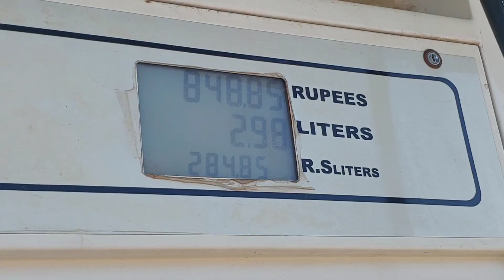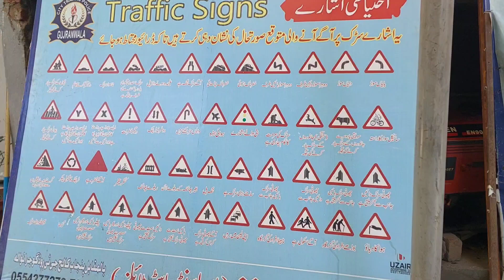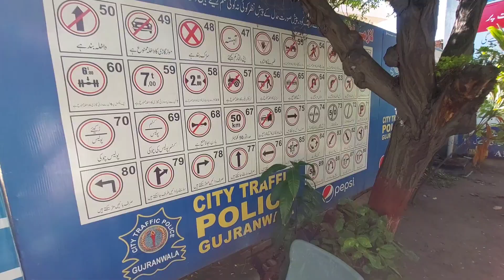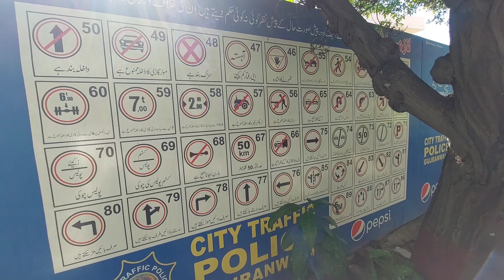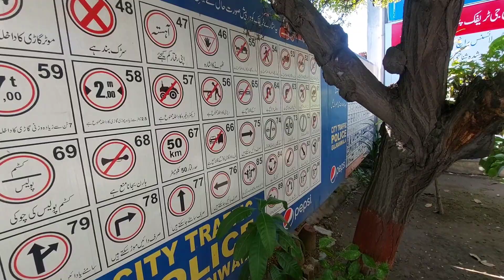Driving Licence Test 🏍 Rizwan Ehsan Vlog